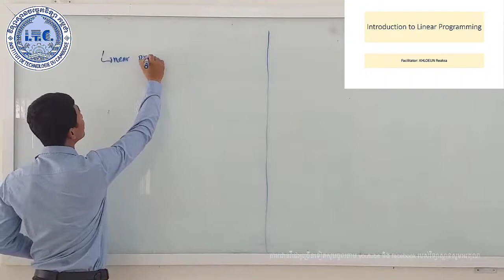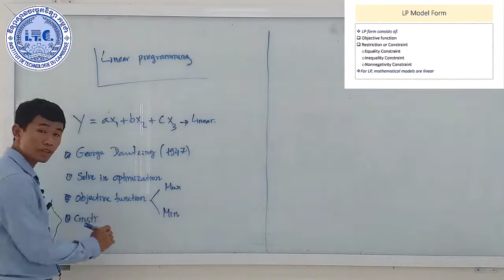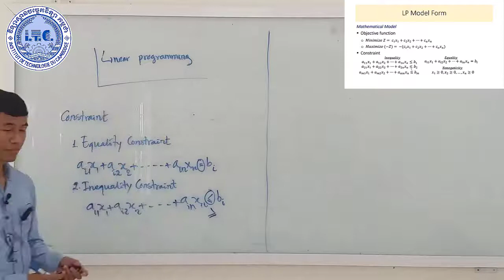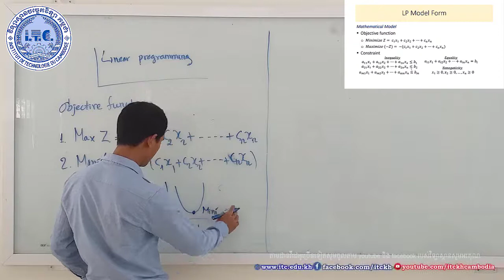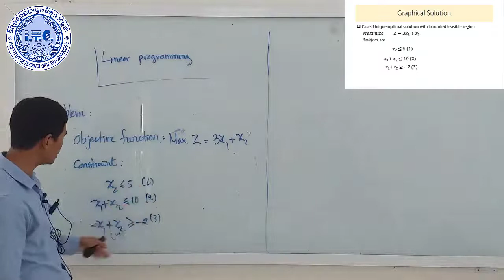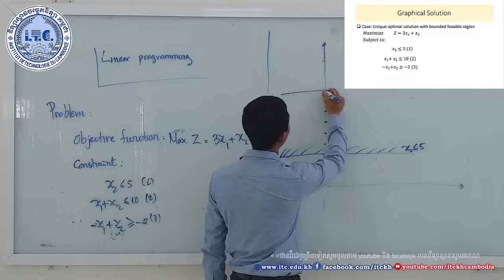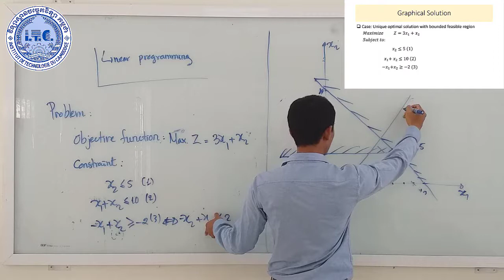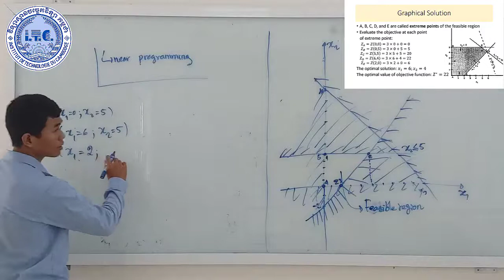Operation Research Industry-I4 (ភាគ១) បង្រៀនដោយលោកគ្រូ : ឃ្លឿន រក្សា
សំរាប់ប្អូនៗនិស្សិតឆ្នាំទី​៤  I4